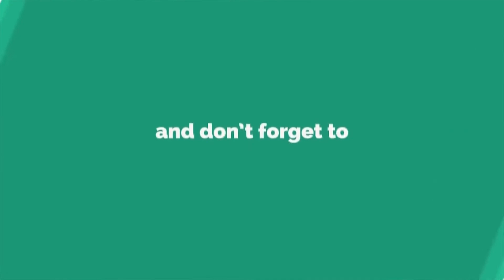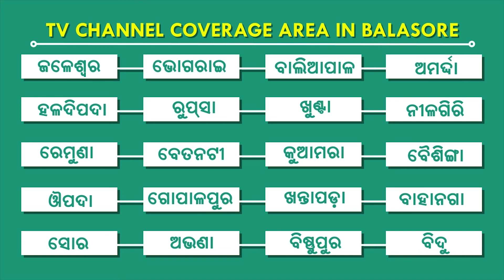ଦେଶର ଶୋକାକୋଳ ପରିସ୍ଥିତିରେ ବୈଜ୍ଞାନିକ ମାନଙ୍କର ଚାଲିଛି ନାଚ, ବାଲେଶ୍ୱର